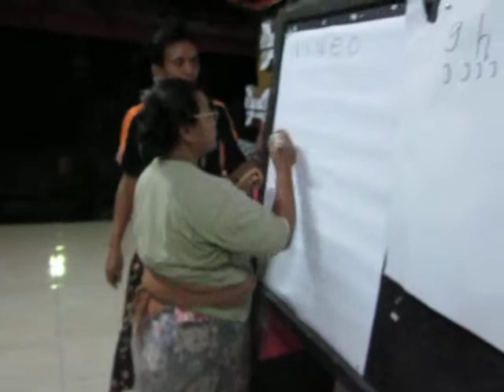KF SKB DENPASAR 2010 DI DUSUN POHMANIS 2.avi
Penyelenggara : UPT SKB. Dinas Dikpora Kota Denpasar
Program : Keaksaran Fungsional (KF)
Tingkat : Keaksaraan Dasar
Tempat Penyelenggaraan : Dusun Pohmanis Desa Penatih Dangin Puri Denpasar Timur-Bali
Tahun : 2010
Jadwal Belajar : Senin -- Selasa
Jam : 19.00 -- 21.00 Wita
Tutor Membaca: I Ketut Suarjana, S.Ag
Tutor Menulis : I Nyoman Gede Sukadana, SH. M.Ag
Tutor Berhitung : 1). I Gusti Made Senjaya, S.Ag, 2). I Wayan Wija, S.Ag, 3). Drs. I Wayan Tama, 4). Drs. I Wayan Sudarma, 5). I Wayan Juliartha
Peserta Didik : 1. I Nyoman Gita, 2. Ni Made Latri, 3. I Wayan Genjo, 4. Ni Wayan Toples, 5. Ni Nyoman Embung, 6. I Ketut Sura, 7. I Nyoman Sujana, 8. Ni Wayan Kirim, 9. Ni Nyoman Rantes, 10. I Made Kerse, 11. I Made Roji, 12. Ni Wayan Suwi, 13. Jro Sana, 14. Ni Wayan Suli, 15. I Wayan Rapeg, 16. I Wayan Langun, 17. Ni Wayan Bentet, 18. Dewa Gede Oka, 19. Jro Arsa, 20. Ni Gusti Nyoman Merti, 21. I Ketut Cetig, 22. Ni Ketut Sedep, 23. Pasek Putu Mangku, 24. I Nyoman Cetag, 25. Ni Wayan Toko, 26. I Nyoman Sueca, 27. Ni Made Gobel, 28. I Made Tulus, 29. Ni Nyoman Joni, 30. Ni Nyoman Radeg, 31. I Komang Sujendra, 32. Ni Made Beruk, 33. Ni Made Seri, 34. Ni Wayan Losin, 35. Ni Ketut Rawi, 36. Ni Wayan Rames, 37. Ni Wayan Metri, 38. Ni Wayan Kejelih, 39. I Wayan Patra, 40. I Ketut Suena (sumantri).